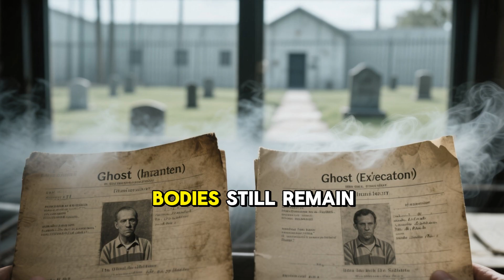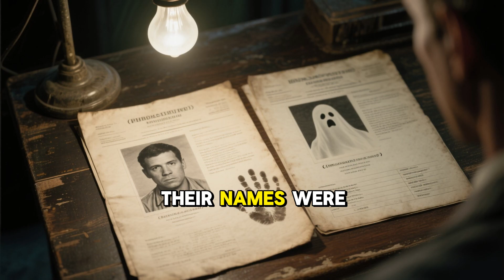The Haunting of Eastern State Penitentiary